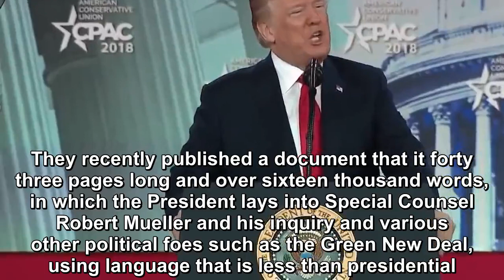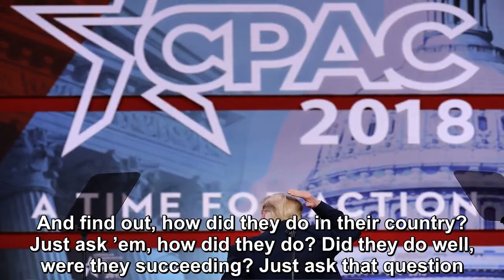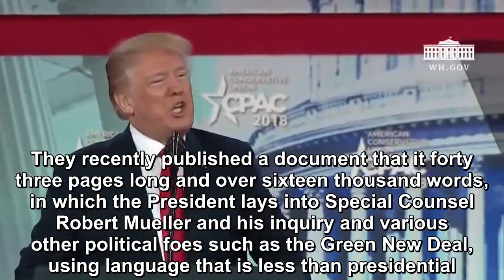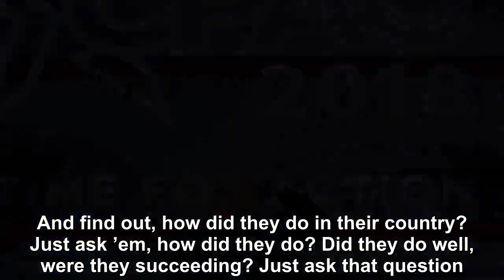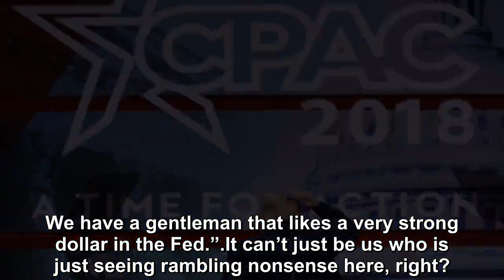Trump shows his unfit for office after his CPAC Speech Transcript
The White House of President Donald Trump never ceases to amaze us here at Blue Side Nation.  They recently published a document that it forty three pages long and over sixteen thousand words, in whic